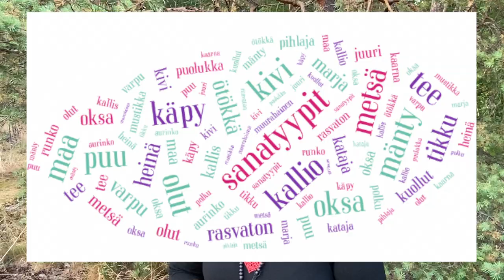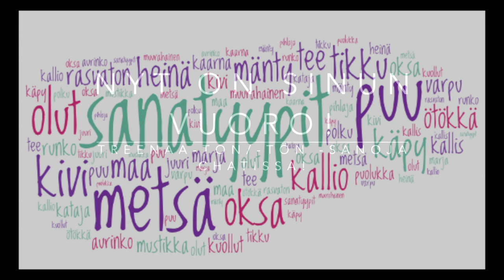Mysteerisanat arjessa - Mystery words in everyday life (Intermediate - Advanced)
Kuvaus: Afnan @askafnankhan
Editointi ja sisältö: Marja
Kolme kuvaa: Pixabay
Tekstitys: Ilmo

Teema Theme: Arkielämä - Daily life
Osateema Part theme: Mysteerisanat arjessa - Mystery words in everyday life
Taso Level: Intermediate - Advanced